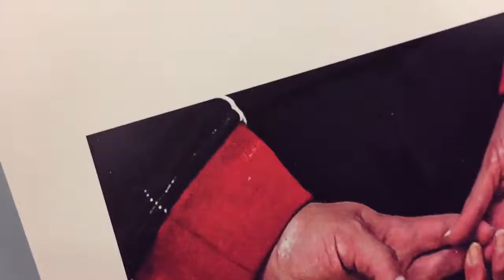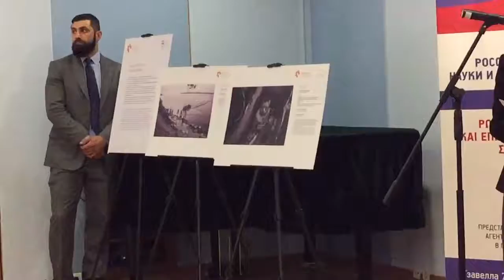Открытие выставки в Афинах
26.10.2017 в РЦНК в Афинах состоялось торжественное открытие выставки работ победителей и призёров Международного конкурса фотожурналистики имени Андрея Стенина. С приветственным словом выступила руководитель Службы визуальных проектов МИА «Россия сегодня» и куратор конкурса Оксана Олейник.